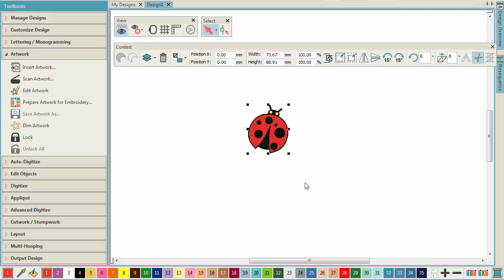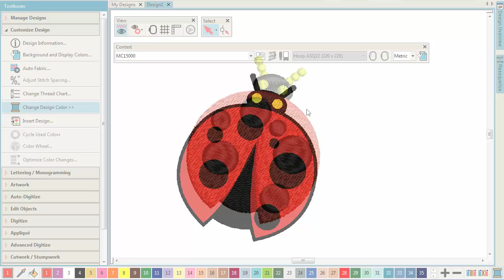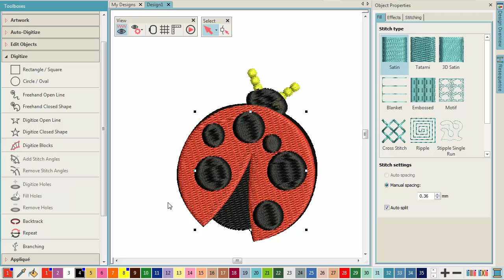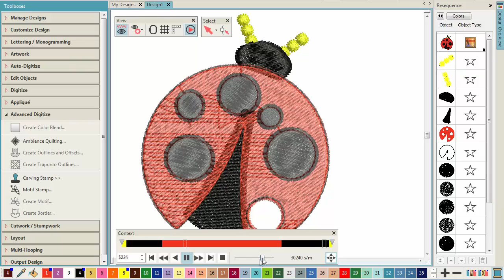Begining Digitizing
Digitizer software… easy innovative design functionality. Powered by Wilcom with CorelDRAW Essentials X6. The features shown here are available in Digitizer V5 embroidery software. Please check your product documentation for further details.

You build embroidery designs from basic shapes. The process is called ‘digitizing’. Digitizing tools are used in conjunction with stitch types and stitch effects to create ‘embroidery objects’. The tools are similar to drawing tools in a graphics application except that the objects you create have stitch properties as well as general properties, as shown in this short video.